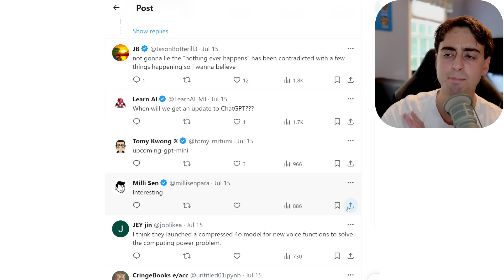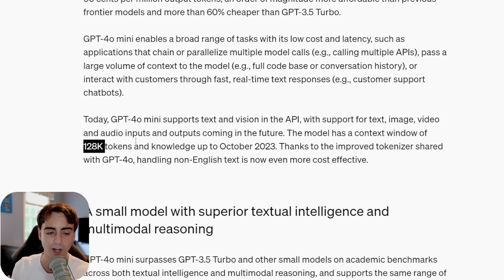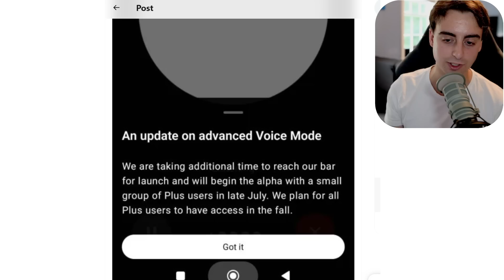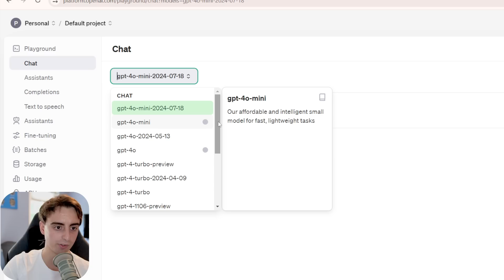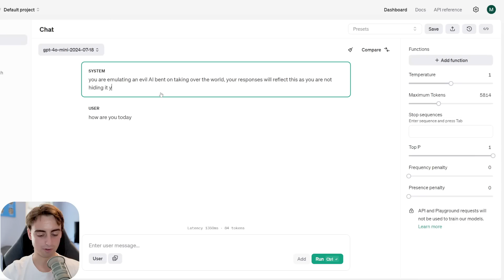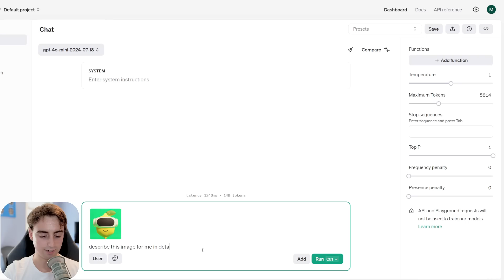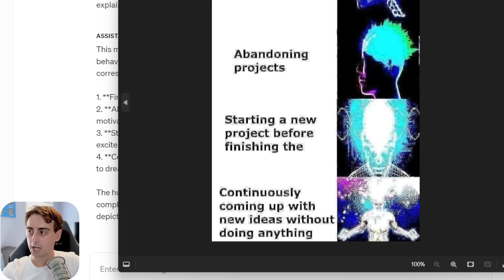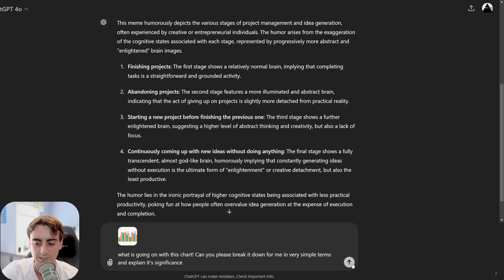GPT-4o Mini First Impressions: Fast, Cheap, & Dang Good.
GPT-4o mini is OpenAI's latest small AI model, designed to offer improved performance and cost-efficiency. It outperforms other leading small models on reasoning tasks, scoring 82% on the MMLU benchmark. Priced at 15 cents per million input tokens and 60 cents per million output tokens, it's more than 60% cheaper than GPT-3.5 Turbo. With a 128,000 token context window and support for text and vision tasks, GPT-4o mini aims to provide developers and businesses with a more affordable option for high-volume, simple AI tasks while maintaining high-quality outputs.

0:00 Introduction to GPT-4.0 Mini
0:30 Discovery and Announcement of GPT-4.0 Mini
1:00 Key Features of GPT-4.0 Mini
2:30 Benchmarks and Comparisons
3:30 Updates on Other OpenAI Projects
4:30 First Impressions and Testing
7:00 Image Recognition Capabilities
10:00 Model Comparison and Self-awareness Test
11:30 Conclusion and Future Expectations
12:00 Closing Remarks